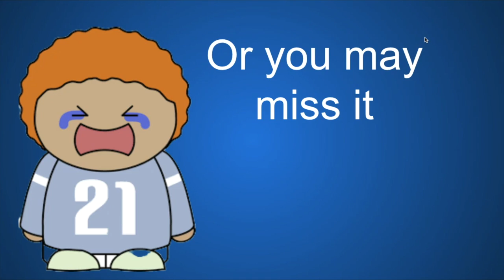Parkway Daily Preview 2.21.2020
Parkway Montessori Middle School daily news for 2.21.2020 WEB leader guest anchors